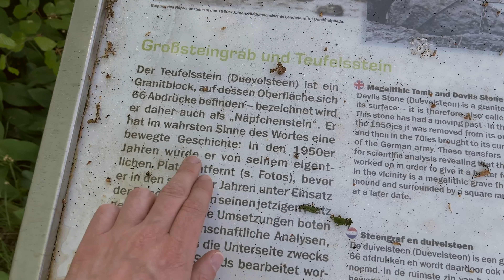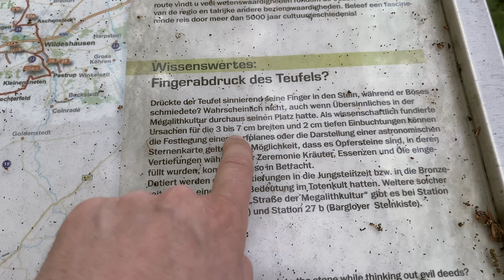Großsteingrab und Teufelsstein im Emsland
Denis hat sich mal wieder ein Großsteingrab angeschaut und ein bisschen spekuliert. Was meint ihr, wo kommen diese Steine her und was wurde damit gemacht? Waren das wirklich Gräber?

📷 Fotografie Logbuch - Fotografie (analog & digital), Cyanotypie und mehr!